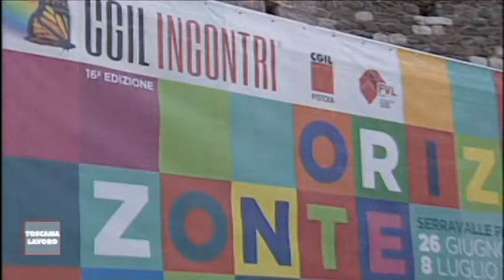Cgil Incontri : CAMUSSO - SQUINZI " Spending Review "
A cura della CGIL Toscana.